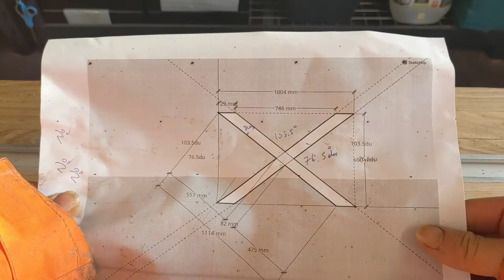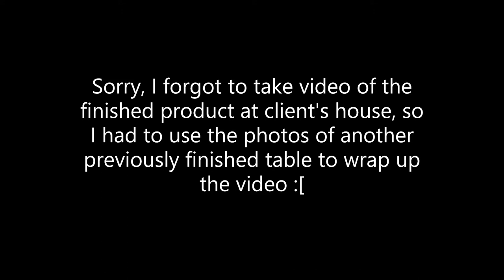Complete Build of Cross X Leg Farmhouse Dining Table How To Make X 腿餐桌制作过程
Step by step guide of how to build a X leg dining table